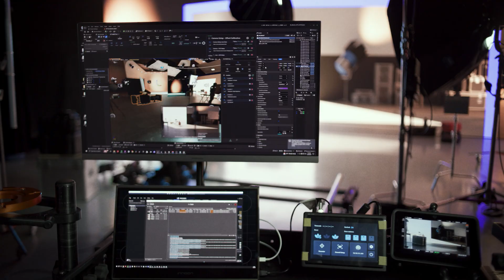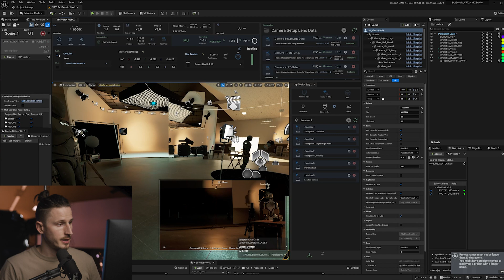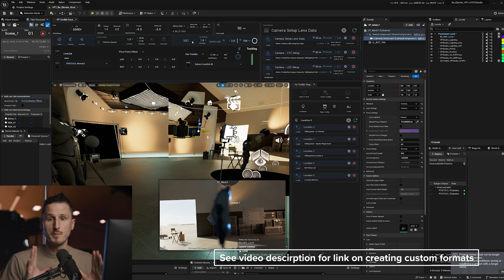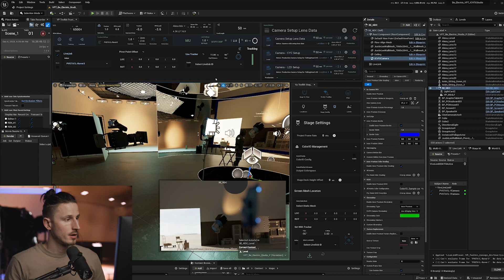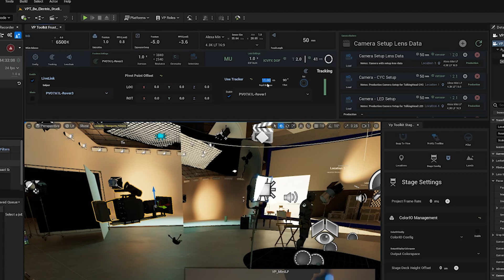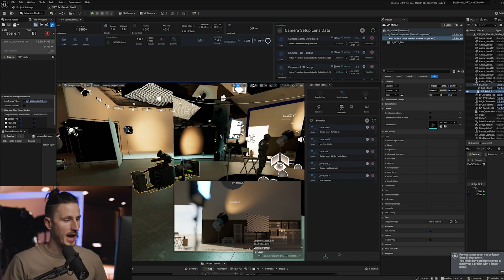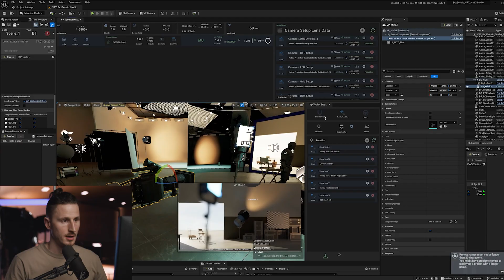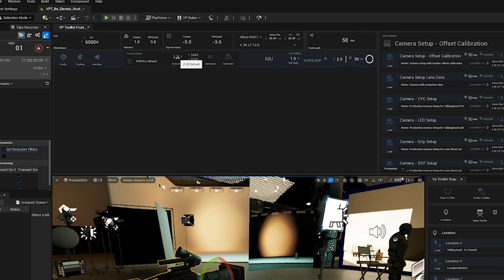Match Real & Virtual Cameras in Unreal? Fast Calibration with Vive MARS & VP Toolkit for ICVFX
Learn how to set the correct camera settings in Unreal Engine and perform a precise camera-to-lens calibration. This tutorial demonstrates the VP Toolkit Plugin feature that utilizes a second Vive Mars Rover Tracking device on the front of the camera lens to accurately determine its offset relative to the on-camera Vive Mars Rover Tracking Device. Discover how easy it is to match real-life camera settings and manage multiple virtual camera setups using the Camera Widget features, tailored for ICVFX LED Wall or Projector Virtual Production. Perfect for filmmakers and virtual production enthusiasts looking to streamline their workflow and enhance their on-set capabilities.

🤝 This video is in collaboration with Be Electric.